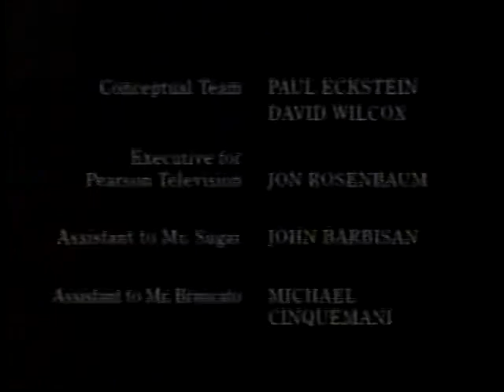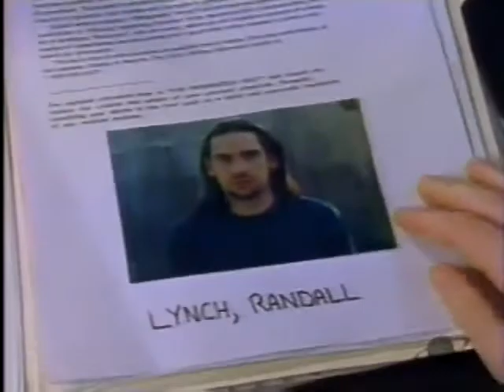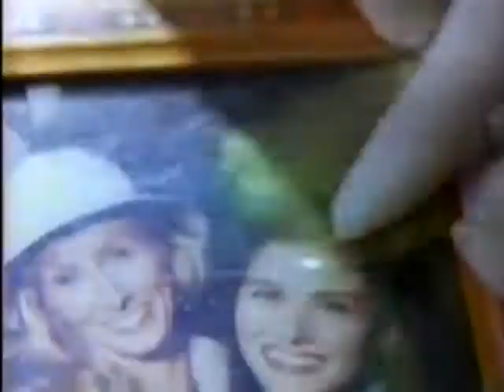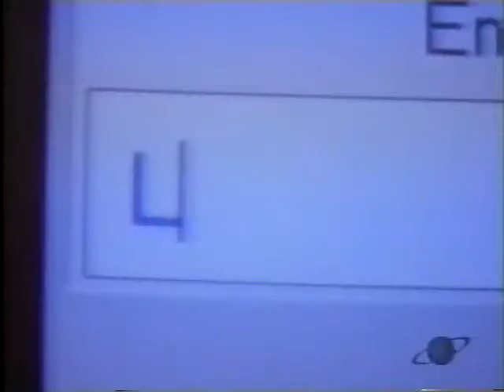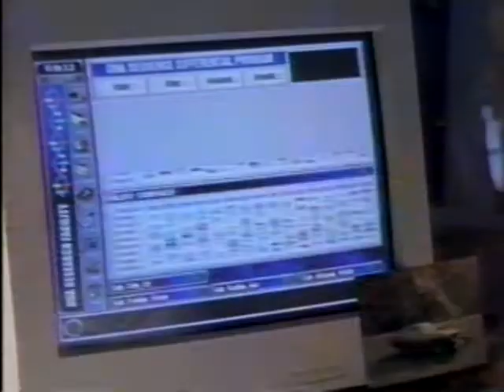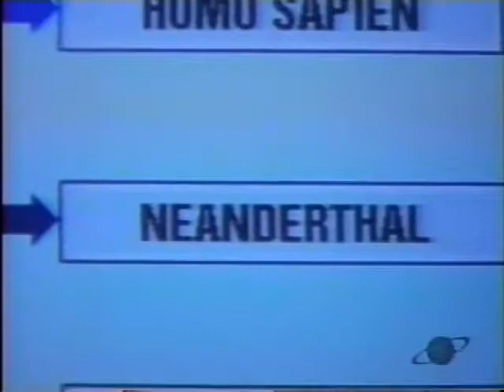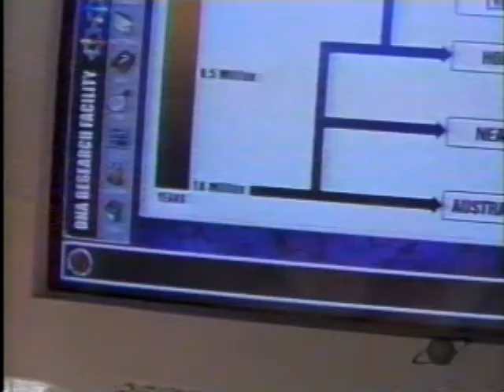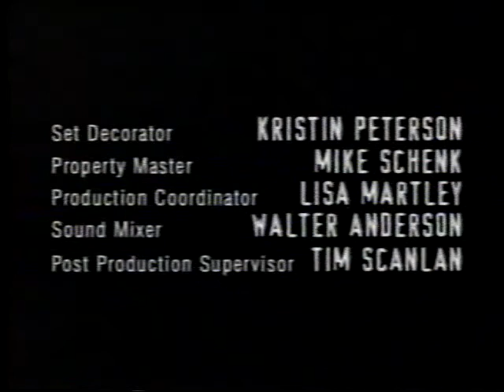Prey (1998) E01 Existence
Prey is a science-fiction television series that aired for one season (13 episodes) in 1998 on ABC. The series starred Debra Messing, Adam Storke, Larry Drake, Frankie Faison, James Morrison, Roger Howarth, and Vincent Ventresca. Bio-anthropologist Dr. Sloan Parker, her colleague Dr. Ed Tate, their associate Tom Daniels, and their friends, discover and investigate a secret new dominant humanoid species which is looking for a way to replace humans.  Recorded in VHS from Sci-Fi Channel repeat.